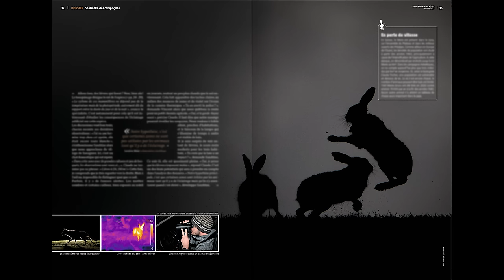LES SUPERPOUVOIRS DU LIÈVRE (No 287)